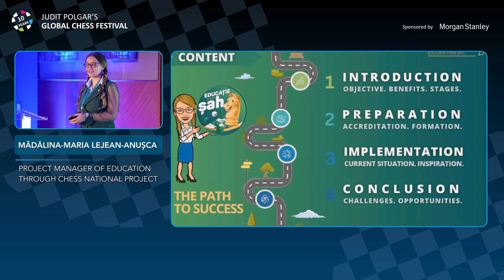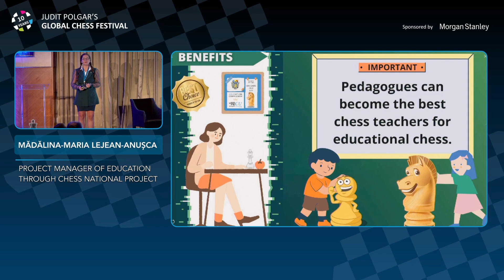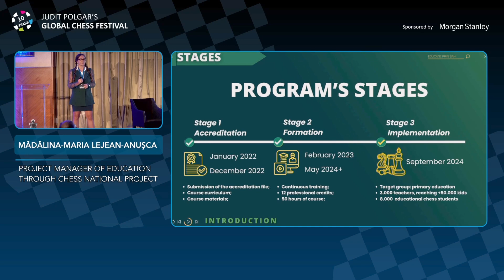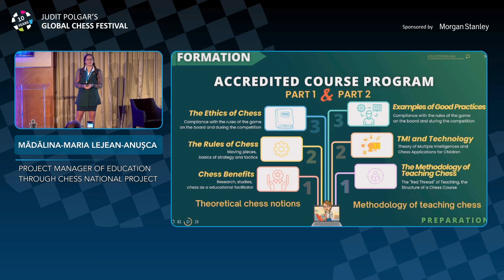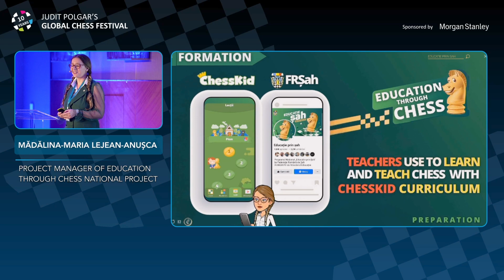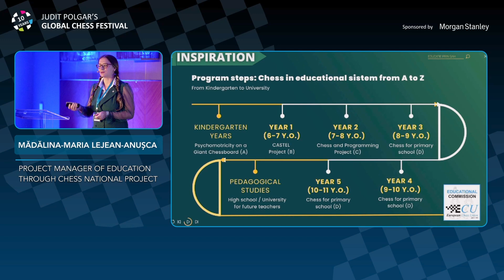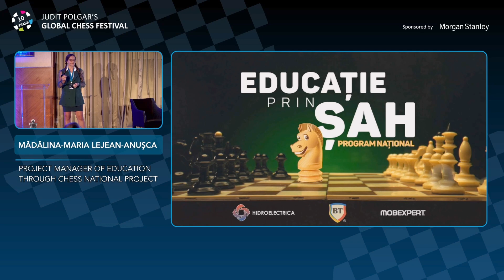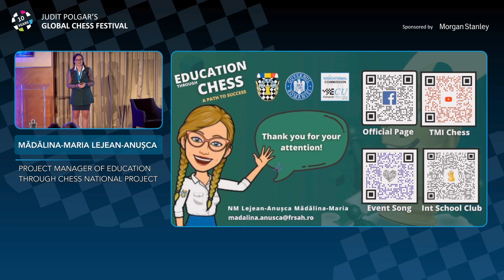Educational Chess Summit 2024 - Madalina Maria Lejean Anusca, Romania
Education Through Chess in Romanian Schools: A Path to Success